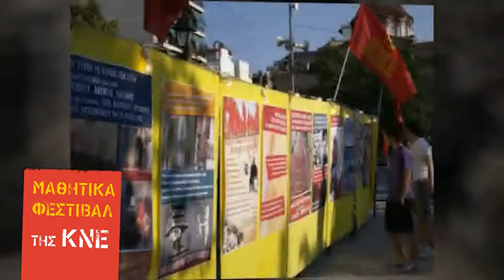Μαθητικά Φεστιβάλ της ΚΝΕ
"Άλλαξε τον κόσμο:Το'χει ανάγκη"